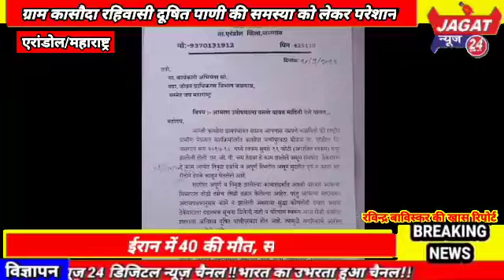एरंडोल ग्राम कासौदा रहिवासी दूषित पाणी की समस्या को लेकर परेशान है...